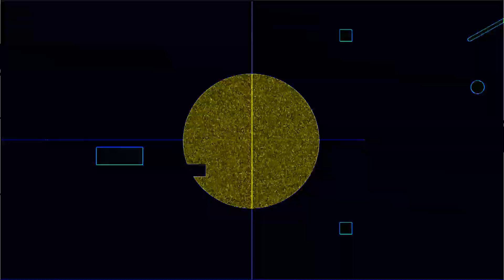32 BPM 5/4 Metronome